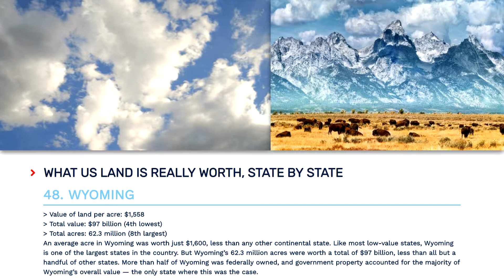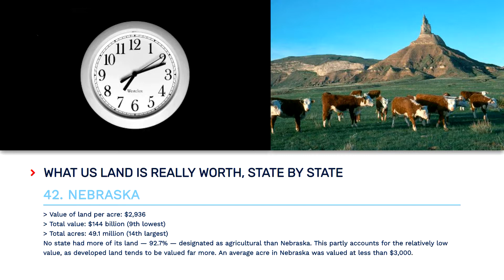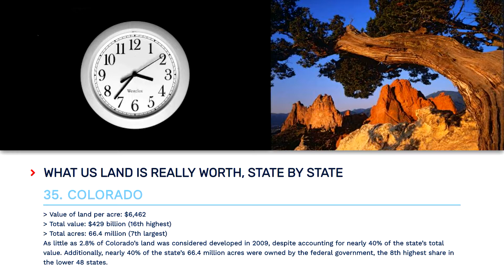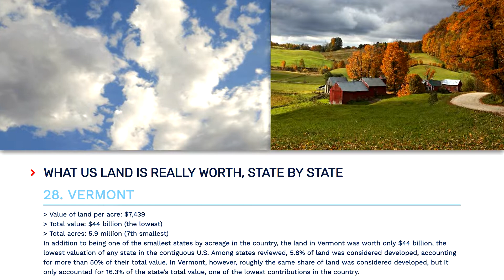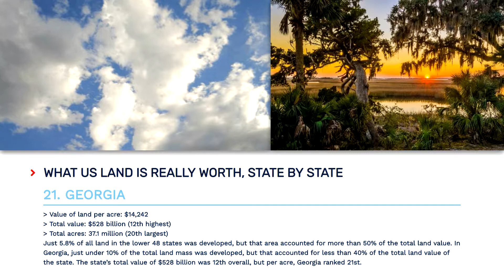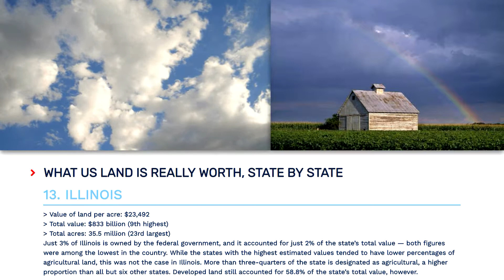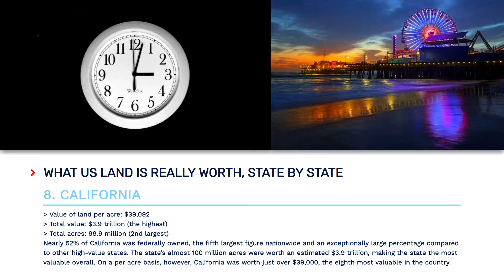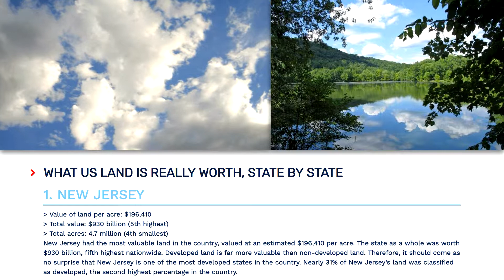What US land is really worth, state by state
A recent study estimates that the combined value of all land in the contiguous United States is worth nearly $23 trillion. Since developed property is more valuable, it is not surprising that most of the states with the highest per acre land values are predominantly urban, such as New Jersey, Rhode Island, Connecticut, and Massachusetts. These Northeastern states are smaller and have less rural acreage to bring the average value down. Conversely, states with the lowest per acre valuations had far more agricultural land.